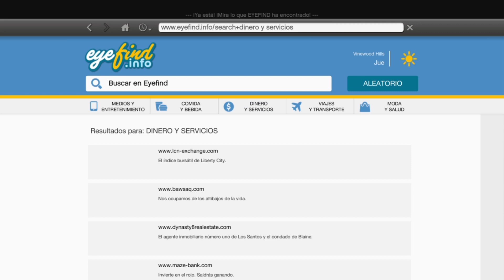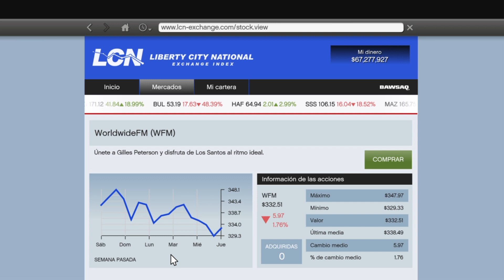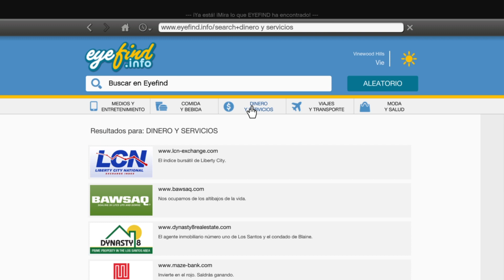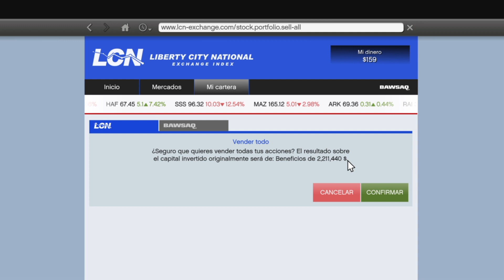GTA V MODO HISTORIA WWFM MONEY GLITCH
Objetivos:
100 suscriptores  ✅
200 suscriptores  ✅
500 suscriptores  ✅
1000 suscriptores   ✅
10000 suscriptores   ❌

Lα cσρια ∂ε εѕтε νι∂εσ,
ѕεяα ∂εηυηcια∂α.
Ƈσρуяιgнт © NoxXtix YT™ « Oяιgιηαℓ®